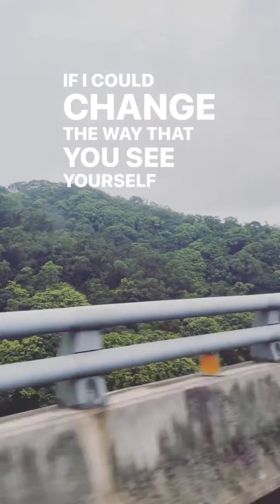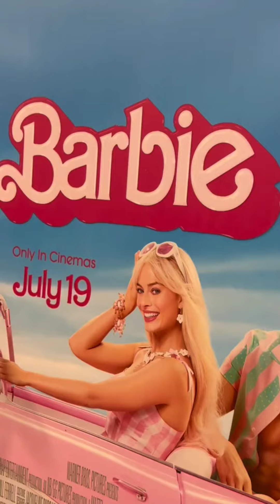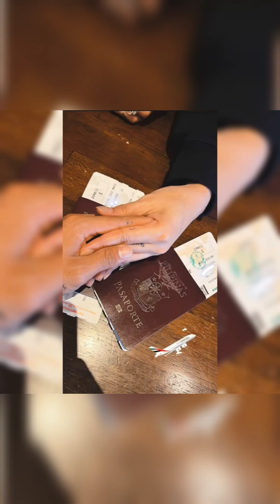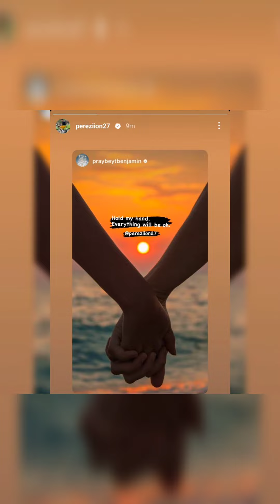ViceIon Labing Labing muna sa Taiwan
Track - Ikson - Dandelion [ Official ]